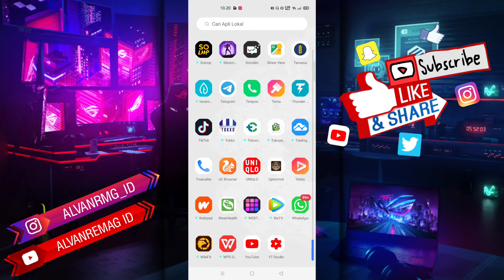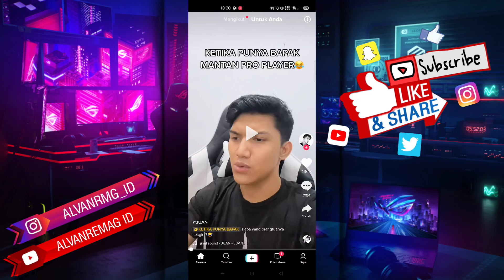CARA MENGATASI LEMOT SAAT MEMBUKA APLIKASI HP REALME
Assalamu’alaikum Wr.WB
Dalam video tutorial ini, kita akan membahas